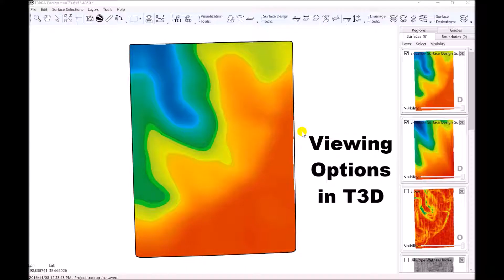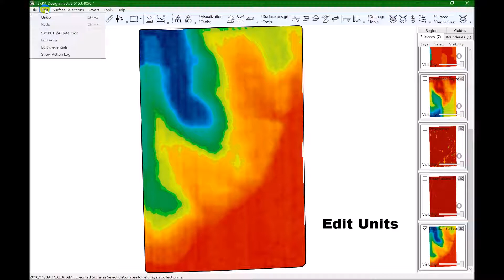T3D Settings & Viewing Options